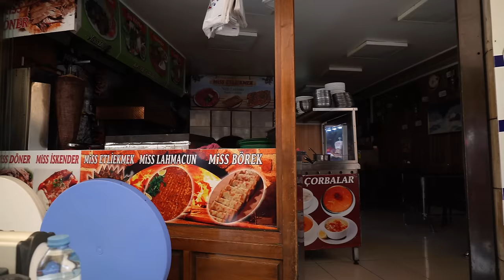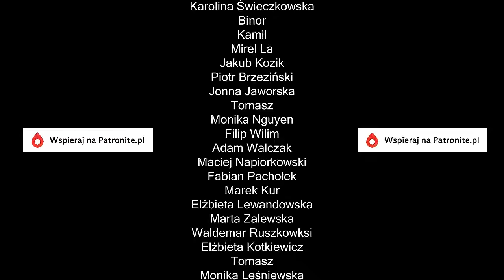Czy KONYA to najbardziej konserwatywne miasto w Turcji? Fala upałów 🔥 Dolina Ihlara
Sprawdzamy czy Konya to najbardziej konserwatywne miasto w Turcji, czy jest tam bezpiecznie i czy warto tam pojechać. Opowiadamy też jak radzimy sobie z falą upałów w Turcji. Odwiedzamy też piękną Dolinę Ihlara.